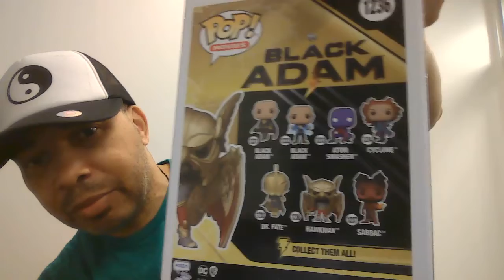Nerds with Badges Nov 2022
Had some things I wanted to get off my chest and since I am still waiting for the new edit of Ep 6 heres a new episode in the meantime. Episode 6 was shot and uploaded but I later discovered the audio cut out halfway thru the (nearly hour long!) episode so here we are. I did do a rough edit and put out the first 28 mins of the episode but the other half may just be lost which REALLY sucks beyond belief. Still the show must go on as they say...